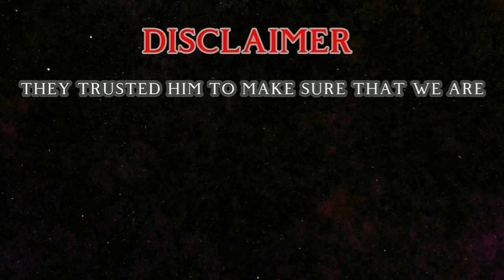Three Worlds Collide EP. 2 | A Medieval Camping Trip | A Vlog!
PLEASE REMEMBER: not to do this at home! We are trained. We have experience. We Had supervision by my family (whose farm We were on and who also did periodic check ins) and our friends Clark who went on the journey with us.

“Four tall Men stood there. Two had spears in their hands with broad bright heads. Two had great bows, almost of their own height, and great quivers of long green-feathered arrows. All had swords at their sides, and were clad in green and brown of varied hues, as if the better to walk unseen in the glades of Ithilien. Green gauntlets covered their hands, and their faces were hooded and masked with green, except for their eyes, which were very keen and bright.”